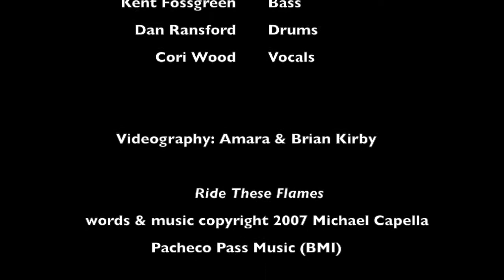Ride These Flames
Michael Capella Band 9-20-15 Concert